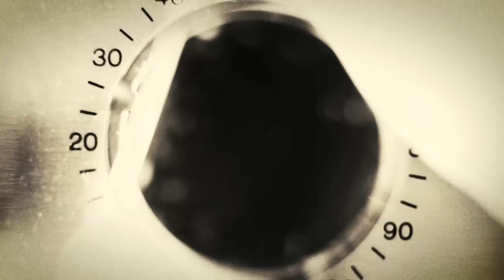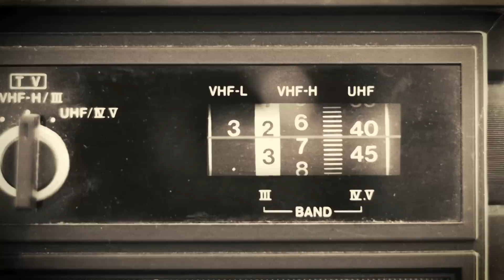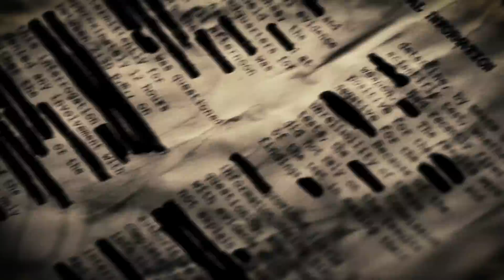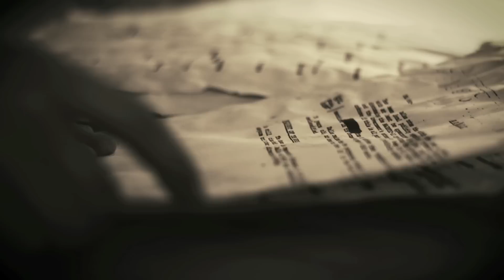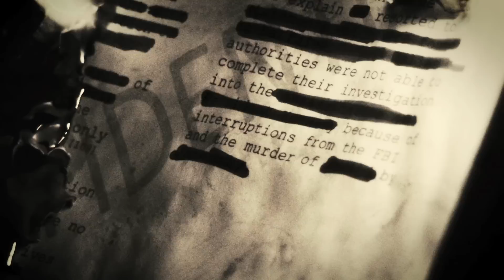THE MUTE GODS - Do Nothing Till You Hear From Me (OFFICIAL VIDEO)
THE MUTE GODS - Do Nothing Till You Hear From Me (OFFICIAL VIDEO). Inside Out Music 2015.